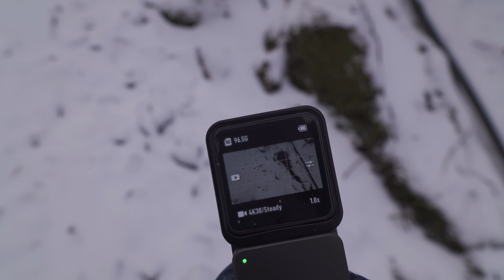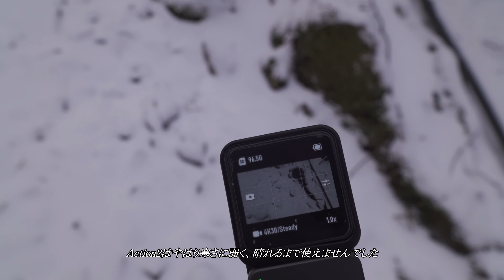【登山】伊吹山 霧氷と青空のパラダイス 2023年2月26日（高知県/愛媛県）【登山 高知】【登山 四国】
天気予報で3月になるとかなり暖かくなるということでもう今シーズンの霧氷は最後のチャンスかもしれないと思って伊吹山に行ってきました。
この日は集団検診の予定だったんですがこの日を逃すと今年はもう霧氷は見られないかもしれないと思ったので、検診の日程を変更して行ってきました。
晴れの予報だったので期待していたんですが、前夜から雪が降り始め、朝には10ｃｍくらい積もってました。
5時に起きて雪が結構降っていたのでしばらく待って7時半ころに弱まってきたので登り始めたんですが、ずっと曇り空のまま。
昨年と同じように避難小屋で2時間待ってそれでも晴れないので昼ころに晴れてくれればと山頂に向かうと、これまた昨年同様、山頂手前で晴れてくれました。
昨年と違うのはしらさまで戻るとまた曇ったんですが、今年は下山は快晴で、しらさ周辺でもずっと青空と霧氷を堪能できました。

撮影機材

カメラ
Sony α6400
Sony ZV-E10
DJI Action2

ジンバル
MOZA  Mini-P

BGM素材
TAM Music Factory